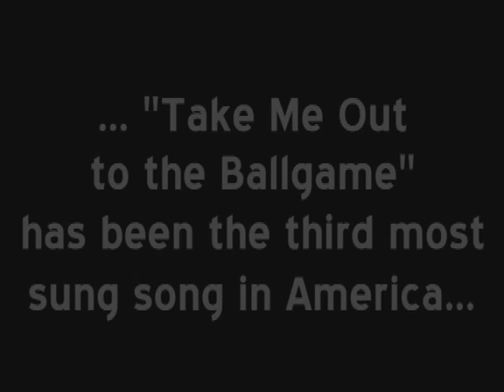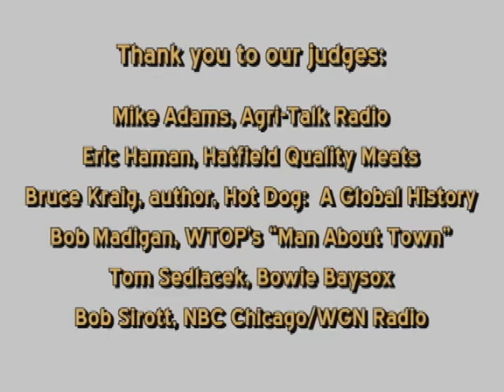"Take Me Out to the Ball Game" Video Contest Winners--The Dog Gets Its Due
In celebration of July's National Hot Dog Month, the National Hot Dog & Sausage Council (NHDSC) is proud to unveil a video compilation of winners from our song and video contest to create an updated version of the century-old song "Take Me Out to the Ballgame" to include hot dogs. In a follow-up to last years Hot Dog Etiquette video, the Council also recorded a short introduction to the winning videos from Prince George Stadium, home of the Bowie Baysox.  In it, Council President Riley catches up with Frank who talks about his feelings on being left out of Take Me Out to the Ballgame.